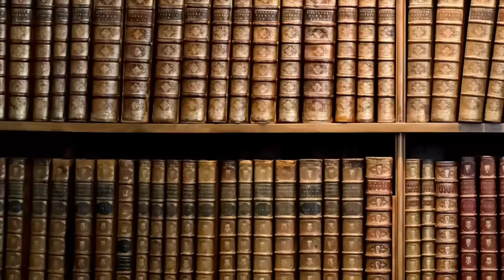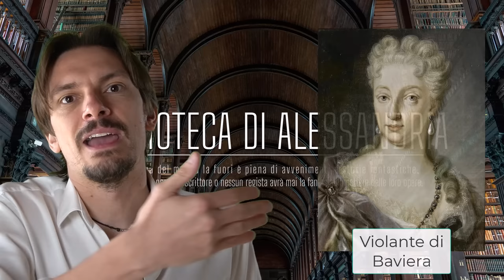838- Tragedia e commedia nella fine della dinastia dei Medici di Firenze [Pillole di Storia]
Perchè tutte le leggende hanno una loro origine